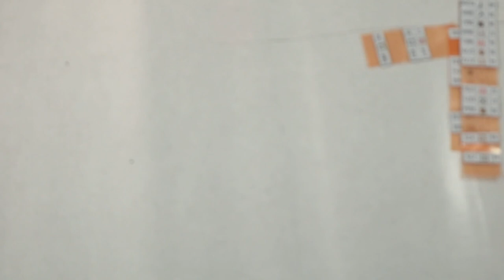[DE] Diamond Painting Kit Sortieren, Organisieren und mit euch Plaudern - Aufbewahrung Picmondoo